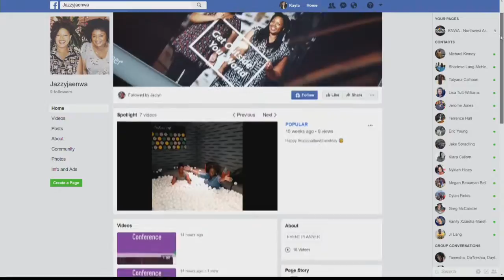Good Day NWA: Happening in NWA